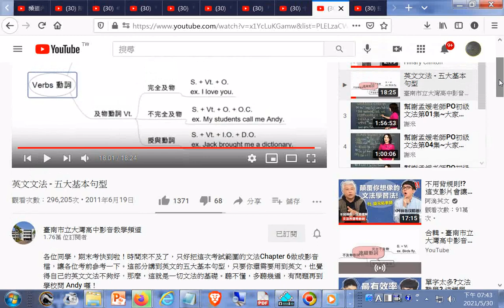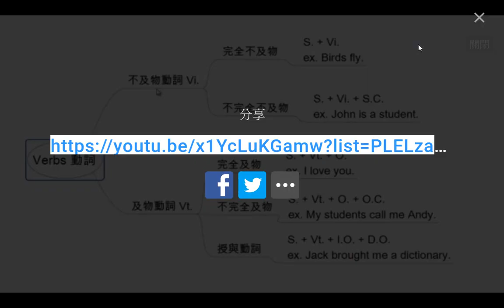推薦--英文文法 - 五大基本句型(臺南市立大灣高中影音教學頻道)+網址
觀看次數：1,872次
•2018年6月22日
劍橋博思國際職場英檢 - 劍橋英檢 BULATS
PREPARING FOR BULATS 應試準備博思閱讀
劍橋博思職場英檢已更名為【劍橋領思英檢】。
請搜尋【劍橋領思英檢】或輸入網址 前往。
BULATS博思
謝米
1/2